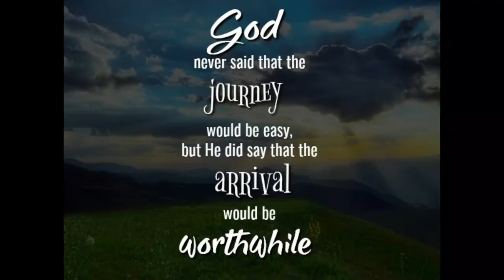Facial Expression and Signs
Here's a great book to help get you started on your ASL journey:

We have Merch! We are always adding to the store, if you have any requests on what we can offer, let us know!